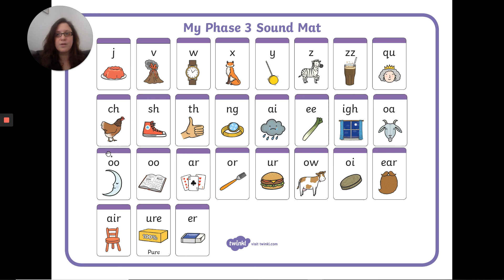Phase 3 sounds (Phonics)